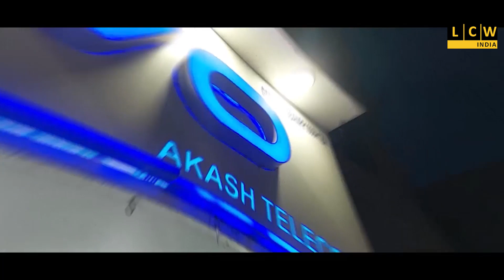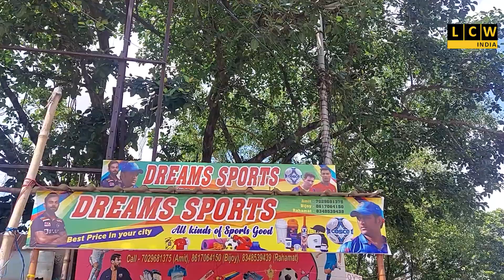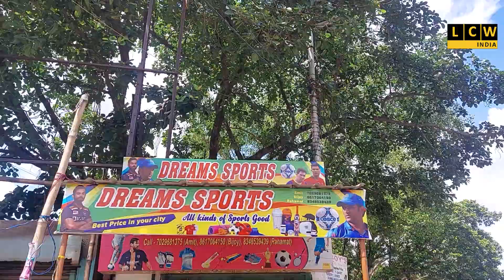৩-০ গোলে জয়ী হয়ে সেমিফাইনালে তানসেন অ্যাথলেটিক ক্লাব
৩-০ গোলে জয়ী হয়ে সেমিফাইনালে তানসেন অ্যাথলেটিক ক্লাব
 সেরা খেলোয়াড় নির্বাচিত হয় পাপন